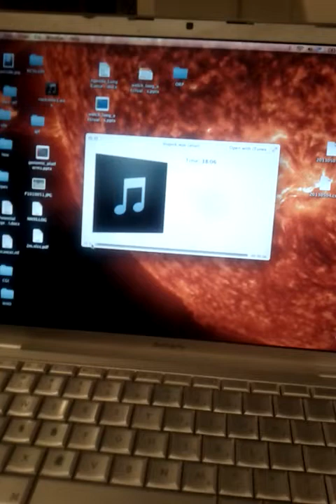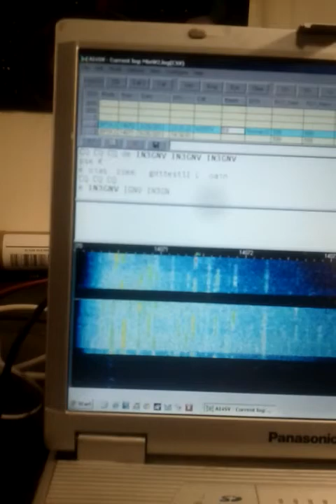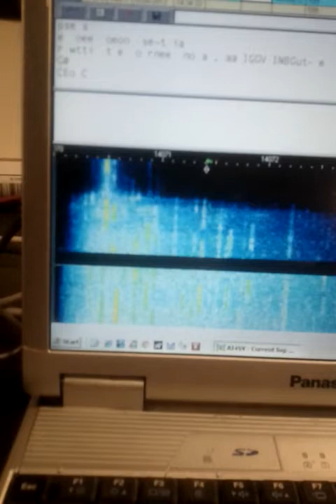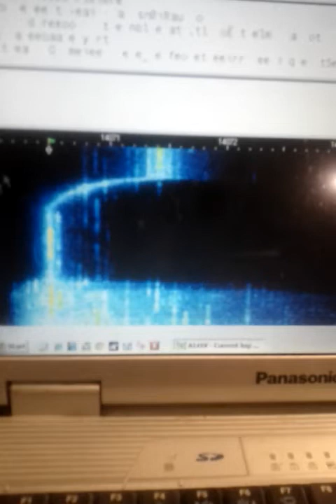NESCAF filter: built and boxed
After laying out the NESCAF filter on a vector board, I stuck it in a Bud Box, wired it up, and in this video demonstrate it in action. Some performance comments: The filter worked as advertised, really narrowing down the audio pass band. AF gain is adjustable from zero to a level above the input signal. Bandwidth narrows to about 100 Hz without significant ringing. Center frequency can range from about 500 to 1500 Hz. A DPDT switch cuts in power and audio, allowing the unit to be entirely bypassed if desired. The LM386 amplifier adds a tolerable amount of hiss to the signal when the unit is engaged.